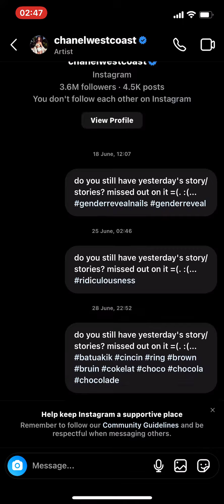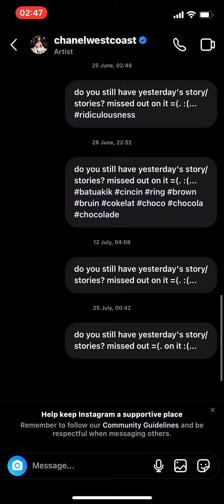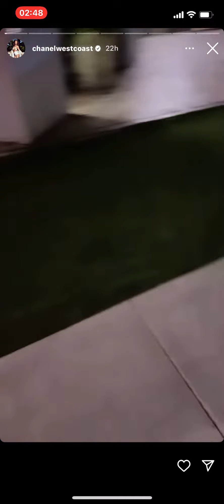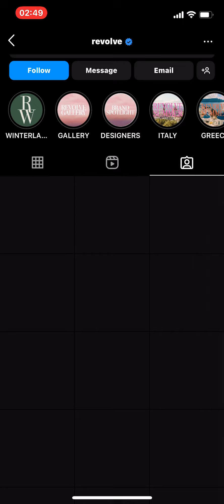10 December 2022